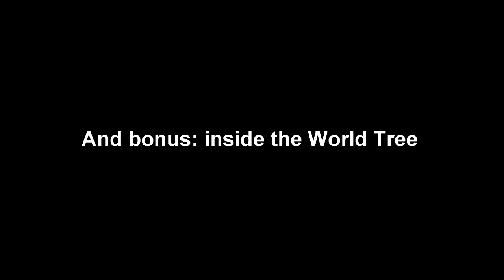I killed Archimonde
00:00 Introduction
02:08 Mission has started
42:54 The start of killing Archimonde
47:34 The cutscene without Archimonde
48:41 The original cutscene with Archimonde
49:54 Inside the World tree